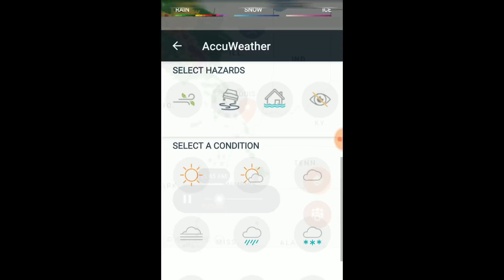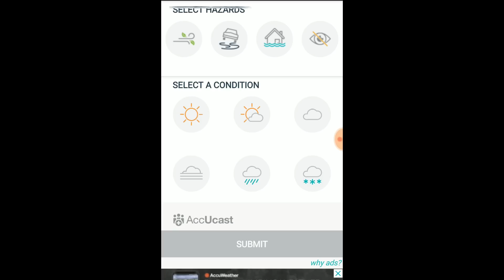FRIDAY NIGHT FARM VLOG! Major Illinois storm, will Mother Nature beat Kapper?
Well, as usual, Mother Nature tries to ruin the day! Join me for this weeks FRIDAY FARM VLOG on the Illinois Kapper Farm! Beating the storm, setting up the Branson tractor and 32' sprayer, jumping in the Ford F150 to load up with soybeans, beating the storm and mowing the lawn and pond dam with the Hustler Zero turn just in the nick of time and then jumping in the 2019 Polaris Ranger XP 1000 Northstar CAB to get home still dry! Also an update on the Bird Nest cam to see how the 2nd clutch of eggs is doing.